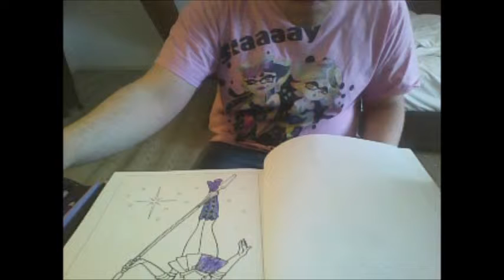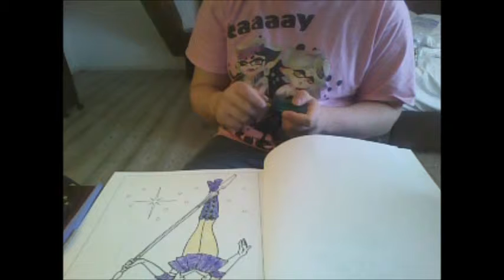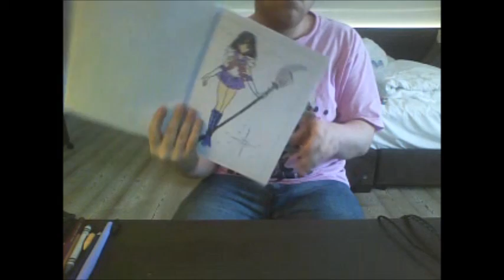I Color The Sailor Saturn In The Sailor Moon Coloring Book (Feat. Coloring Pens)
私は私の色鉛筆、＆クレヨンでセーラームーンぬりえ帳のセーラーサターンを着色しました。これは私が特徴とするつもりだ、ペンを着色している​​、私は試してフレッドマイヤー店からこれを得た。私はちょうどスーツケースの中の白紙を取るのを忘れていました、それは私が正しく着色していたときにそれがページの上に通過しているように見えます。それ以外は、マーカーペンも同様に消去できませんでした。(English Sub:I Color The Sailor Saturn In The Sailor Moon Coloring Book With My Colored Pencils, & Crayons, Which Was Mrs. Tomoe. This Thing I'm Gonna Be Featuring, Is Coloring Pens, I Got This From The Fred Meyer Store To Try. I Just Forgot To Take The Blank Papers In The Suitcase, It Appears It's Getting Through On The Page When I Was Coloring Correctly. Other Than That, The Marker Pen Was Not Erasable As Well.)

彼女は実際に東京から来ました、しかし、私はSailor Saturnと以前に会ったことがありません。ドイツはオレゴンの私の家よりも良い仕事をしているようです。私はUホールトラックに荷を積み、Uホールボックスに荷物を詰め、そして空港に行った後に東京、北海道、テキサス州、モンタナ州、アイダホ州またはドイツに移動する必要がありました。オレゴンの私の家に泊まるよりも、それで、私はより良い移動のためにフライトを取るためにそれをタイプした後に旅行をするためにドイツ、東京、北海道、テキサス、モンタ (English Sub: She's Actually From Tokyo, But I Never Meeted Sailor Saturn Before. It Seems Germany Does A Better Job Than My Old House In Oregon. I Should Pack Up My Stuff  & Vacuums In The U-Haul Boxes, Loaded On The U-Haul Truck, & Move To  Tokyo, Hokkaido, Texas, Montana, Idaho Or Germany After I Go To The Airport, I Choosed Everything That Is Much Better Than Staying In My Old House In Oregon, So, I'll Deal WIth Germany, Tokyo, Hokkaido, Texas, Montana & Idaho For Taking Trips After I Type It For Taking Flights To Move Better.)

ヨーロッパ、アメリカ、日本で銀行からお金を稼ぐ前に、ぬりえ帳で色付けしました。掃除機を含むヨーロッパの電子機器、店のヘアドライヤー、音楽店のドイツのリュート、またはオンラインで購入する (English Sub:I Colored In The Coloring Book Before I Have To Earn Money In European, US, & Japan From The Bank Before I Have To Buy Some Europe Electronics Including Vacuums, & Hairdryers From The Store, & A German Lute From The Music Store, Or Online)